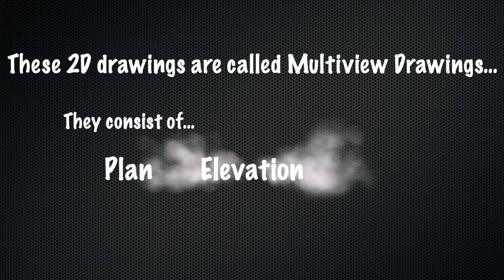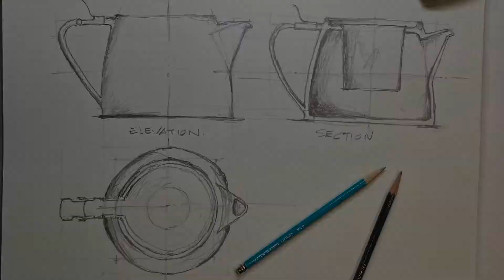What is orthographic projection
Orthographic projection explain and Multiview drawing demo